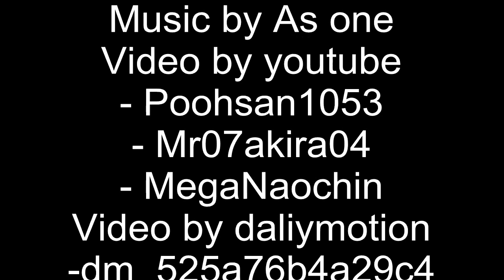Nagaoka & Sakoda - You are my baby